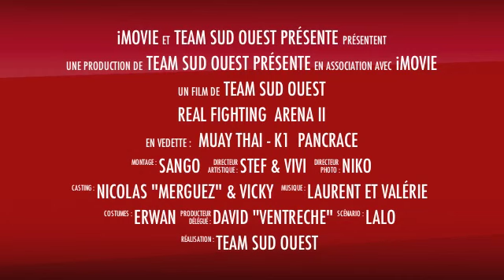REAL FIGHTING ARENA II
Gala de Muay Thai - K1 - Pancrace
9 juin 2012 a Orthevielle 40300
Organisé par la team sud ouest